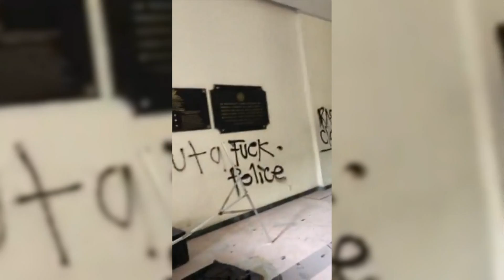Entrevista con: Martín Juárez Córdova, Presidente del Congreso del Estado.